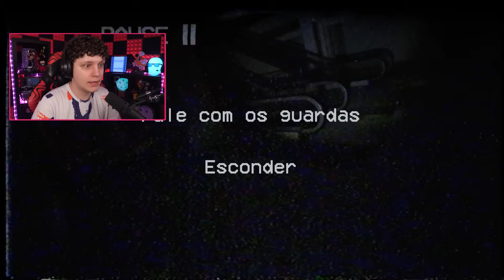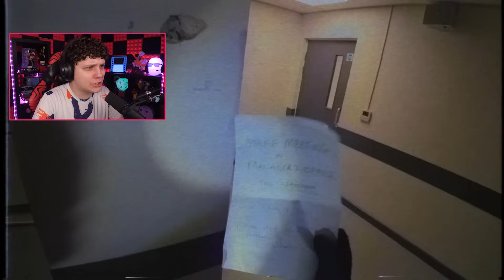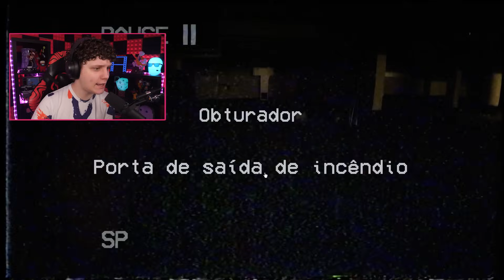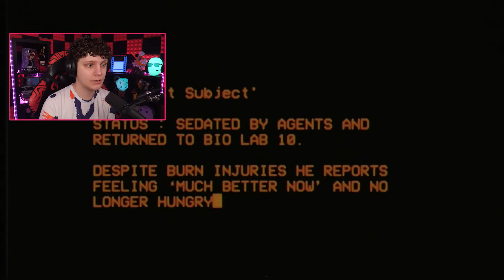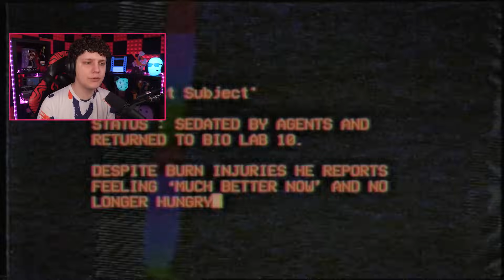ESSE JOGO É UM FILME DE TERROR! Spider Mall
Spider Mall é um FMV onde nossas escolhas mudam o fim do jogo! No estilo At Dead of Night